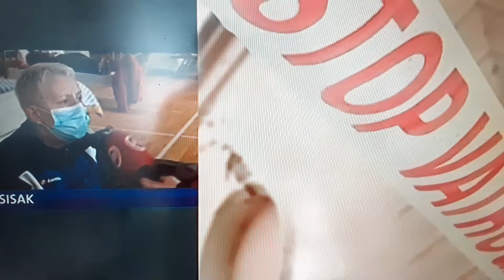Potres Petrinja, Sisak za one koji brinu o svojima, a zive vani